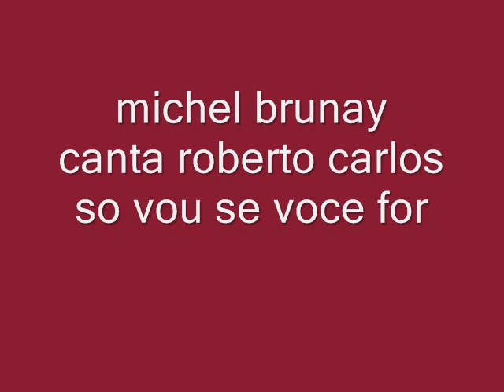MICHEL BRUNAY CANTA só vou se voce for musica de roberto carlos e erasmo carlos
michel brunay canta roberto carlos o nosso rei da musica brasileira